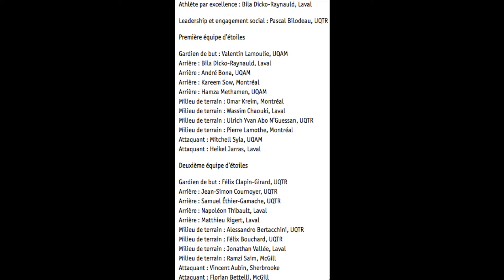[UQTR] Highlights Félix Bouchard 2018 2019